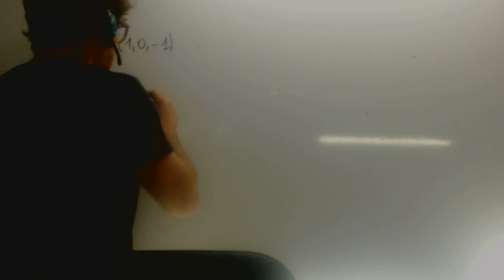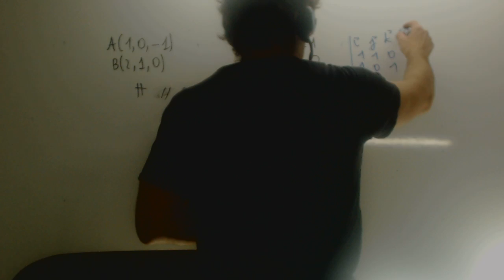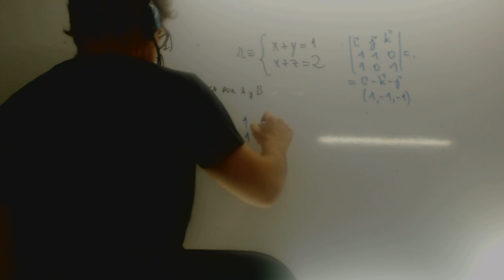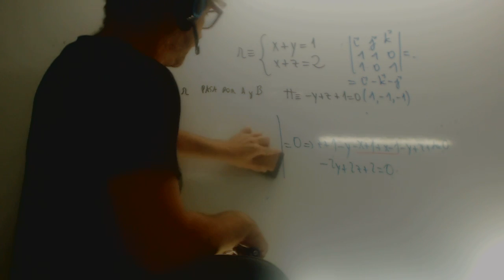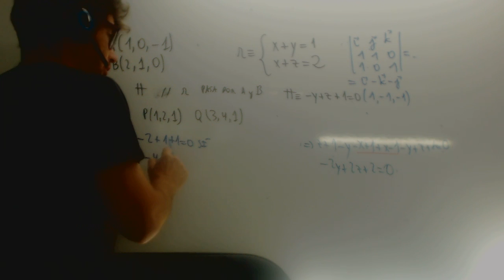Matematicas II Selectividad 2011 Andalucía Geometría Academia Usero Estepona